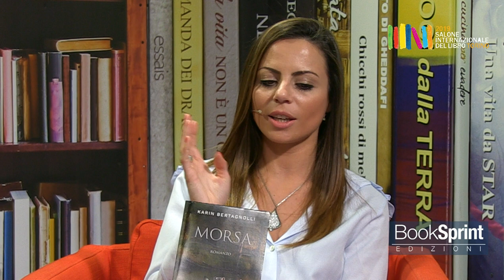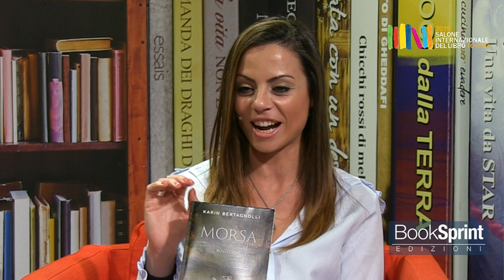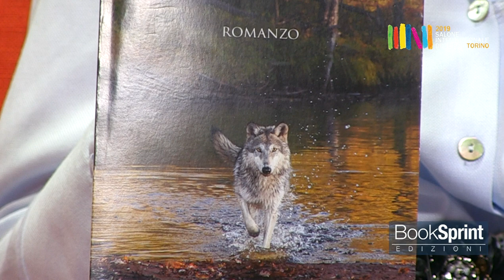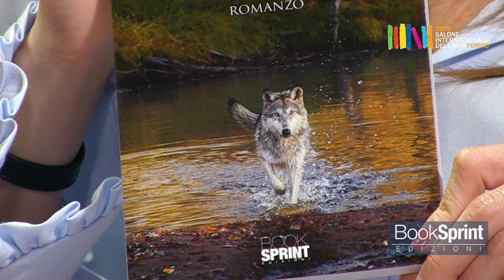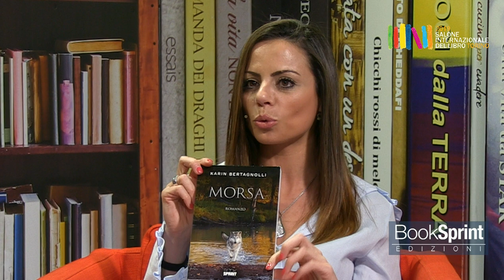Karin Bertagnolli dal Salone Internazionale del Libro di Torino 2019 - BookSprint Edizioni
Karin Bertagnolli dal Salone Internazionale del Libro di Torino presenta "Morsa" edito da BookSprint Edizioni.